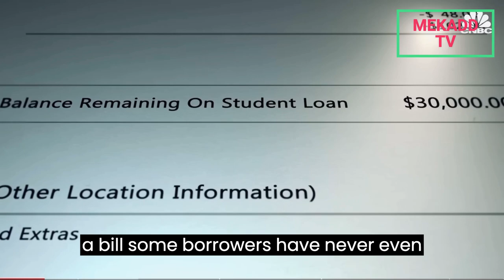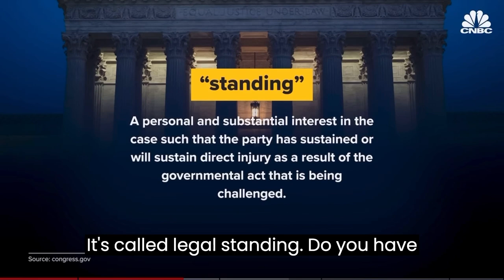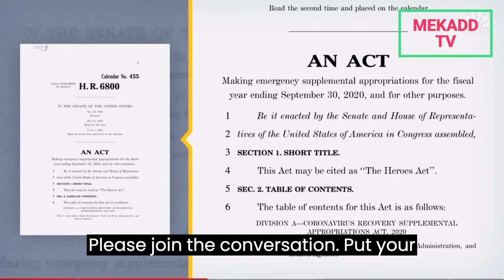news vlogging BIDEN STUDENT DEBT RELIEF CONTROVERSY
Breaking Political News BIDEN STUDENT DEBT RELIEF CONTROVERSY